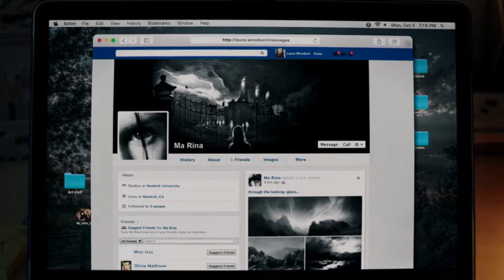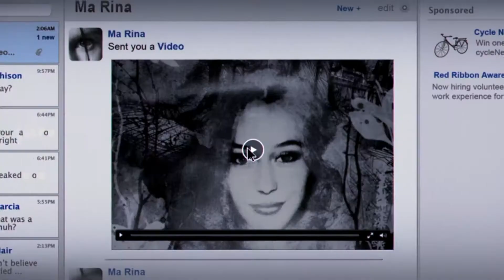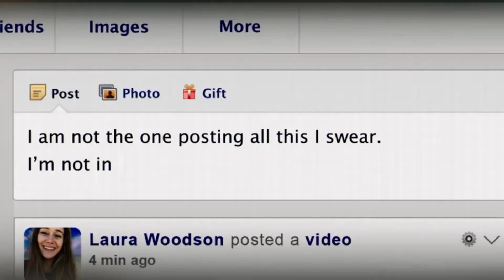Brooke Markham: FRIEND REQUEST